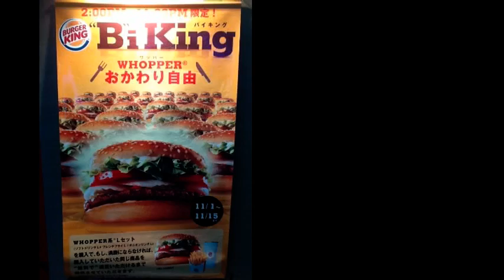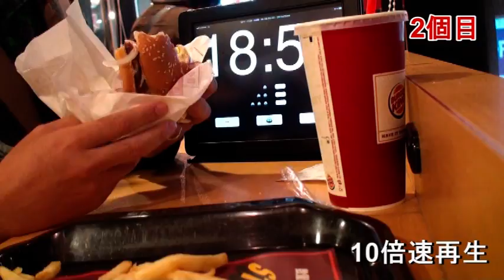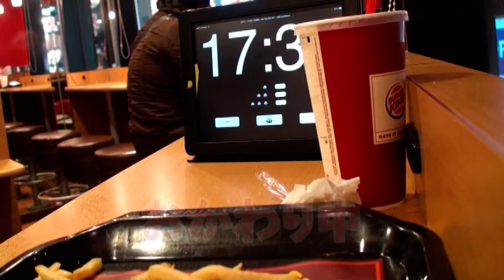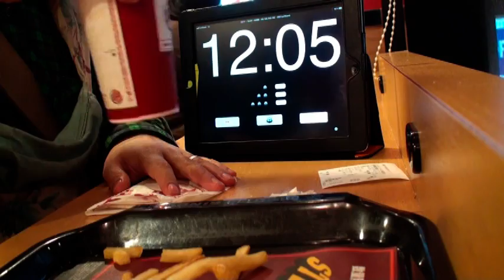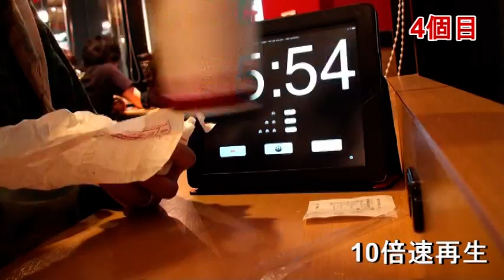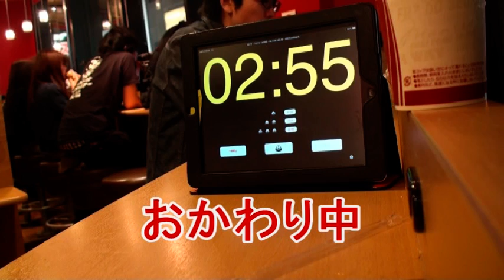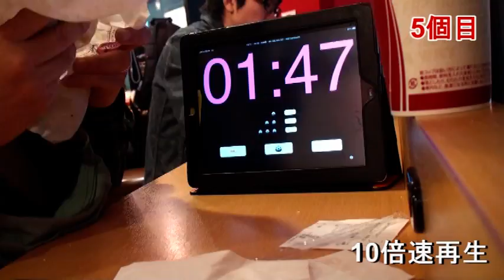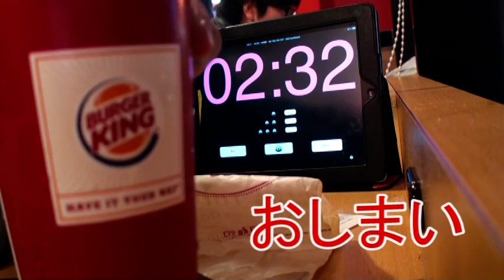BiKing(Burger King食べ放題)2011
BURGER KINGが2011年11月にWHOPPERのLセット注文で30分間WHOPPERおかわり自由というキャンペーンをしたので、食べてみました。ジューシーなバーガーは美味しいので、いくらでも食べれそうでした。いつも、このサービスがあるとうれしいな。